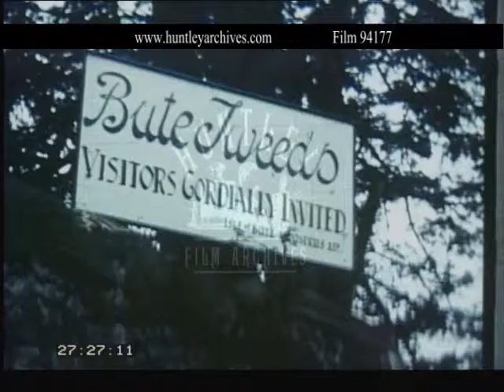Tweed weaving in Scotland early 1960's. Archive film 94177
Scotland.  Hand weaving tweeds and tartans on Isle of Bute.  Close up of feet pressing pedals on hand loom.  Close up of weaving.  Weaving tweed.  Weaving tartan.